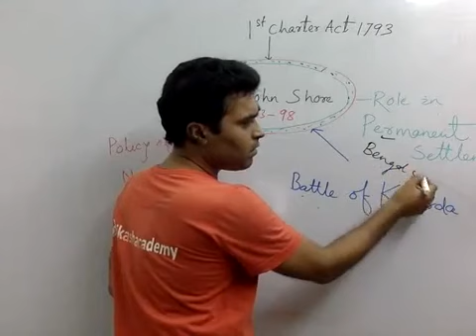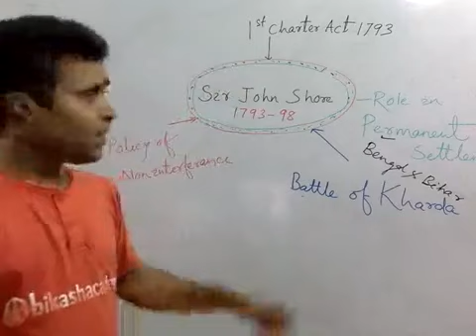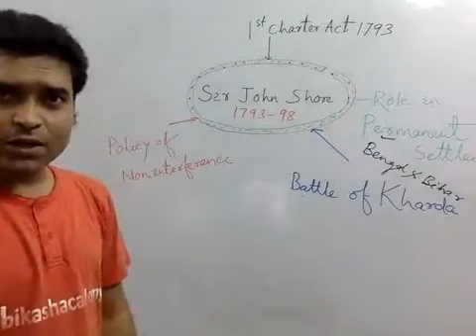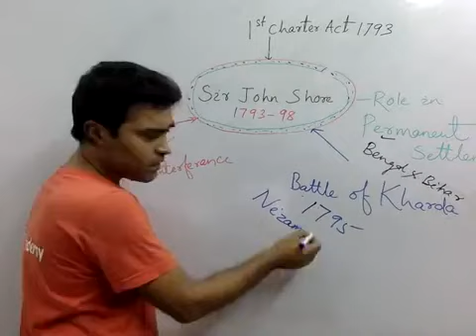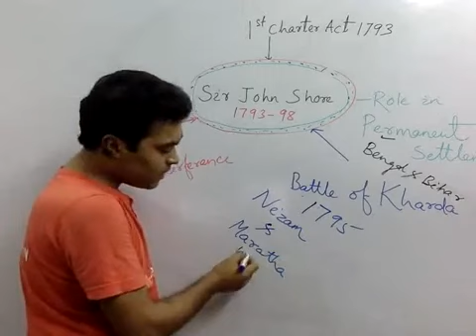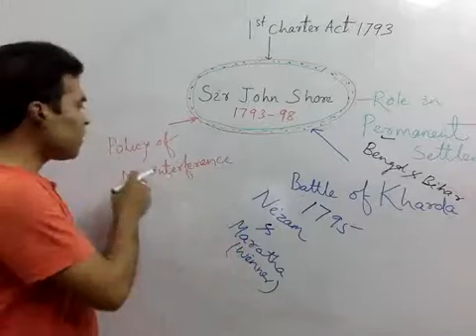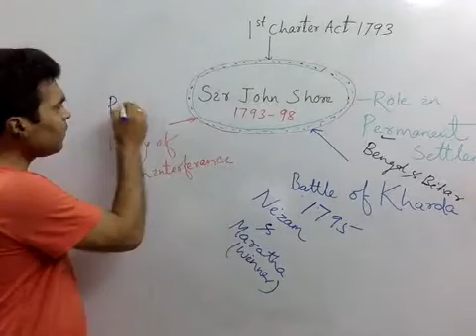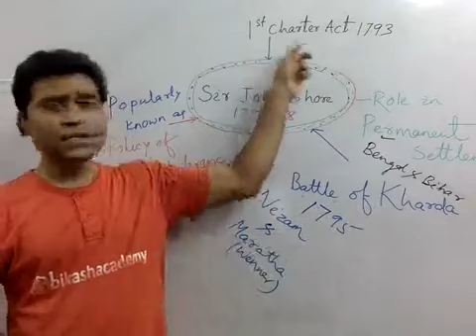OAS General Studies Governor General Series-3 Sir John Shore (Hindi)